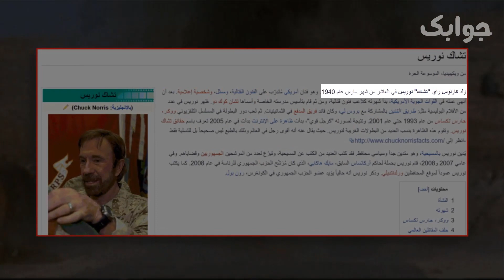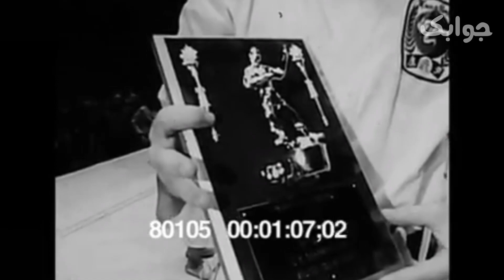تشاك نوريس صديق بروس لي وبطل افلام الاكشن ومؤسس تشان كوك دو !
محبين الافلام جئنا لكم اليوم بواحد من اشهر افلام الاكشن تشاك نوريس وهو صديق بروسلي ، نتحدث عن قصه حياته وعلاقته ب بروس لي وبعض افلامه